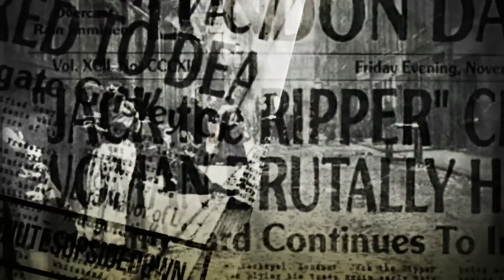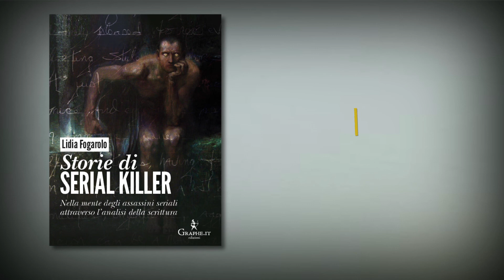Jack Lo squartatore e Robert Lee Yates - Due Famosi Serial Killer di Prostitute - (Lidia Fogarolo)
La personalità di un individuo è il risultato di un’interazione geni-ambiente che comincia alla sua nascita e continua a 'formarlo' per tutto il corso della sua vita.
Non sono quindi i soli geni né il solo contesto ambientale a determinare il carattere di un individuo, ma il loro effetto complessivo.
Per quanto riguarda l’approccio alla devianza, la grafologia ha questo innegabile vantaggio:
consente lo studio psicologico della personalità criminale analizzandola nel suo contesto sociale – storico - geografico.